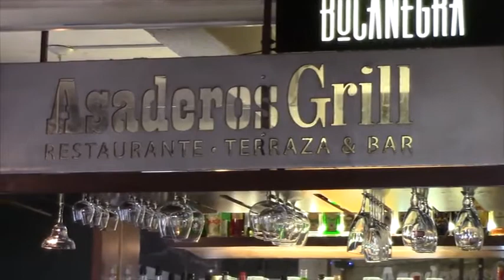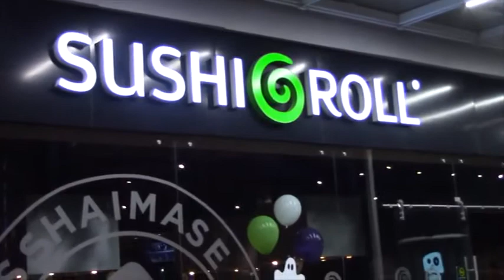Entretenimiento NV | Spektrito Show | Entre Compitas 2021 | Programa 8: Dueto Calíope's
Lo mejor de la vida se disfruta aquí... 🙂👍

Entre Compitas
Programa 8: Dueto Calíope's

Un programa muy especial dedicado a la trayectoria musical de mi señor padre Jerónimo Villanueva Ramos y mi hermano menor Omar Villanueva Ortega, los cuales nos cuentan el origen de su dueto musical, así como las sorpresas que se esperan para el 2022.

De igual manera tenemos entrevista individual con ellos para que nos platiquen un poco más de su vida y porqué eligieron la música como parte de su diario acontecer. Anécdotas de mi papá sobre el abuelo Néstor y lo maravilla musical que era en su natal Tehuantepec, en Oaxaca y su llegada a Coatzacoalcos, así como las influencias musicales de mi señor padre al escuchar a Raphael y Armando Manzanero. Mi hermano por otro lado dado a que siempre estuvo rodeado de instrumentos y buena música, esos fueron los detonantes para dedicarse a ella en ya más de una década; el teclado electrónico que le regaló su tío Eliezer cuando apenas era un niño y nuestras vivencias cuando yo iba a visitarlos en El Pando muy cerca de Cardel, en donde convivíamos jugando con sus vecinos o el Nintendo 64.

Así que sin más que añadir, disfruten de este paisaje musical al puro estilo de Spektrito y sus grandes invitados de lujo que tenemos para todos esta semana. Muchas gracias por su apoyo, su preferencia y confianza, además de su sintonía... Seguimos adelante y seguimos creciendo, para seguir siendo: Tu Mejor Frecuencia En Internet.

NV PRODUCCIONES Televisión Spektrito Show
Xalapa, Veracruz. México 2021